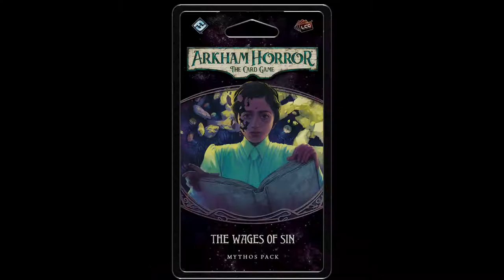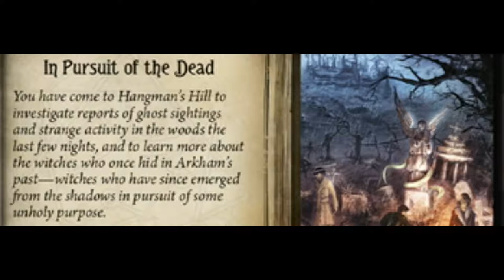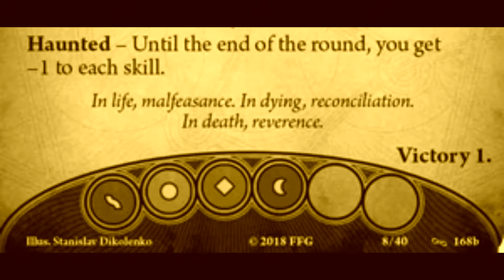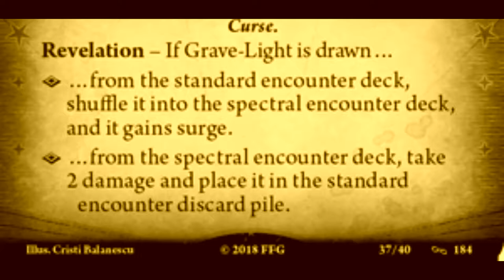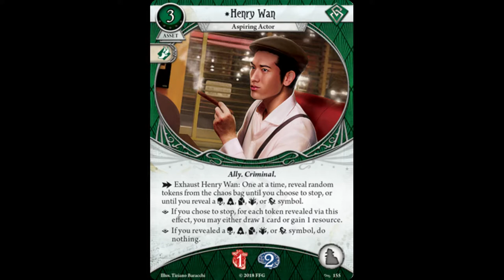The Wages of Sin: Preview Video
In this video I discuss the upcoming release for the Arkham Horror LCG: The Wages of Sin, The second Mythos pack in the Circle Undone campaign cycle.

Arkham Horror: The Card Game is a cooperative Living Card Game® set amid a backdrop of Lovecraftian horror and is owned by Fantasy Flight Games. Arkham Horror, Fantasy Flight Games, the FFG logo, Living Card Game, LCG, and the LCG logo are ® Fantasy Flight Games.